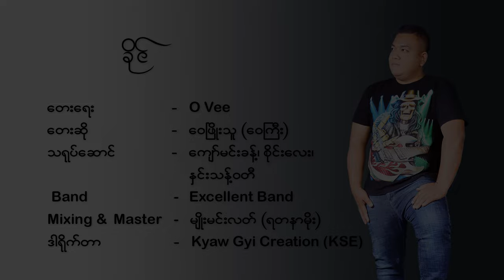ခိုင် - ဝေဖြိုးသူ Khine - Wai Phyo Thu (Wai Gyi) [Music MV]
Song Name     - ခိုင် (Khine)
Artist                - Wai Phyo Thu (Wai Gyi)
Composer       - O Vee
Band                - Excellent
Director   - Kyaw Gyi ( KSe)